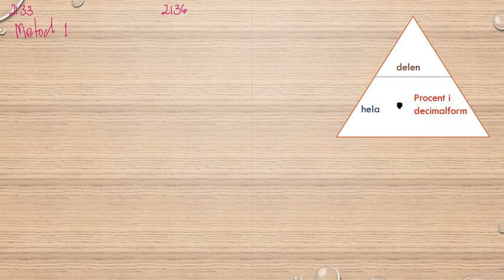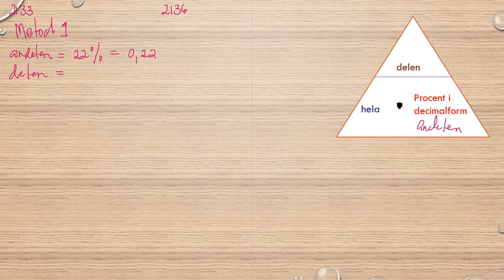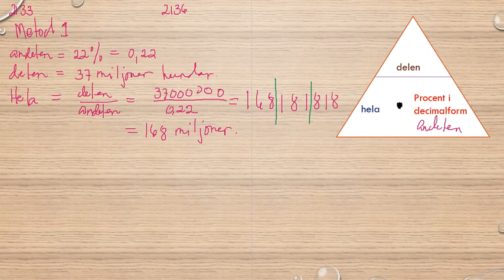Matematik 5000 Ma 1a röd Kapitel 2 Procent Beräkningar då vi vet procentsatsen 2133